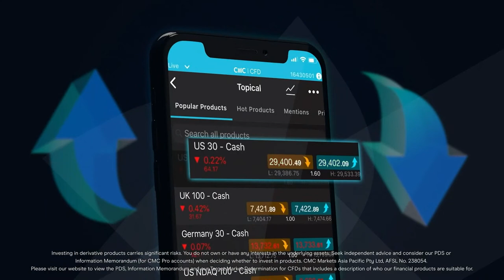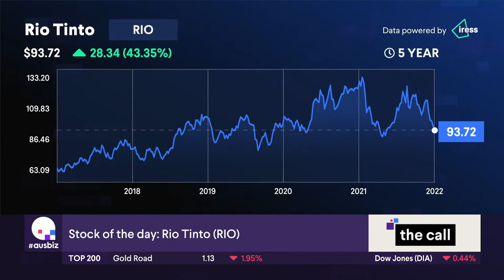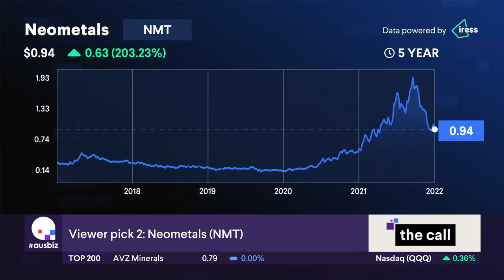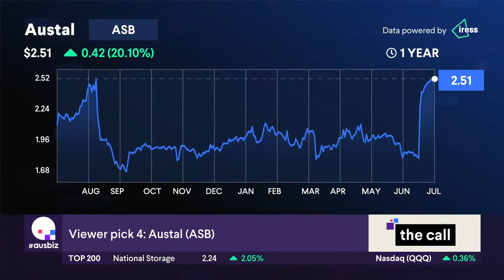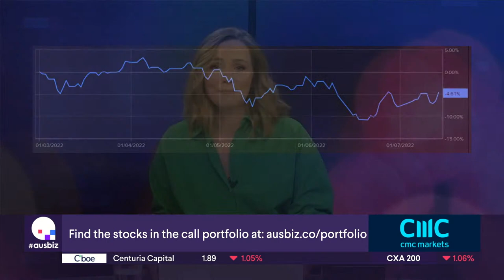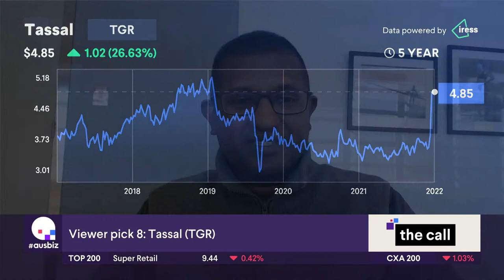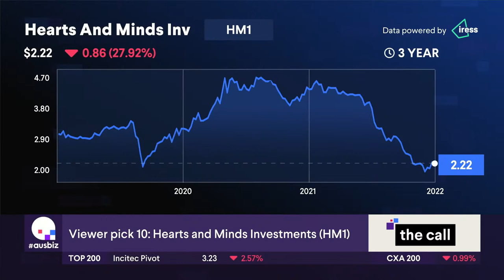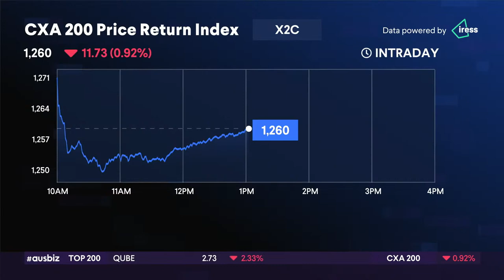the call LIVE - 15 July 2022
This is TheCall LIVE. Stock of the Day is Rio Tinto RIO. Our experts today are Adam Dawes from Shaw and Partners and Mathan Somasundaram from Deep Data Analytics

Other stocks covered